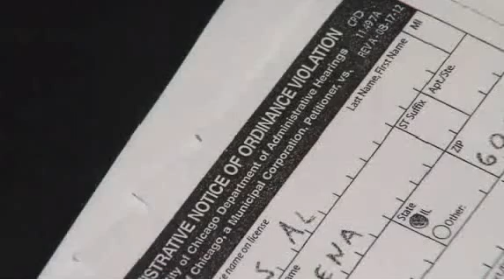Chicago cop shoots puppy twice for wagging its tail; Police return 2 days later and issue ticket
CHICAGO, IL -- An officer ticketing parked cars was approached by a small unleashed puppy, wagging its tail.  The cop aggressively started issuing commands and then drew his weapon when the puppy ignored his orders.  He shot the dog twice to preserve officer safety.  This occurred on a populated Chicago street.  Adding insult to injury, police returned - 2 days later - and issued the owner a ticket for not having his dog on a leash.  The dog's medical bills have exceeded $7,500.00.